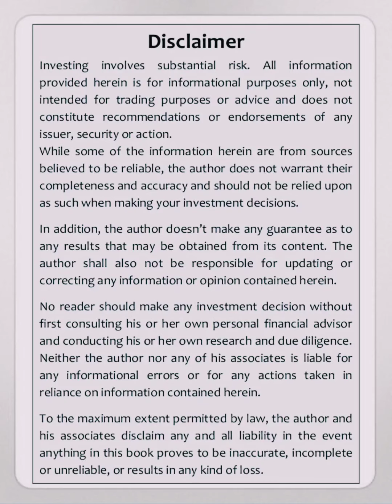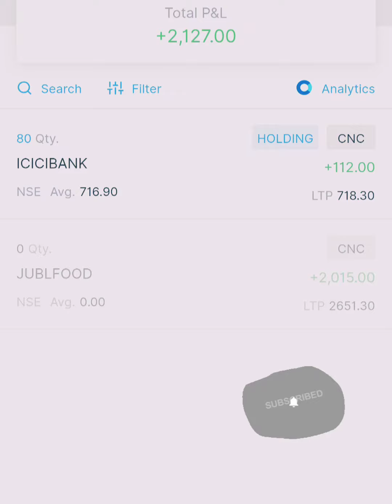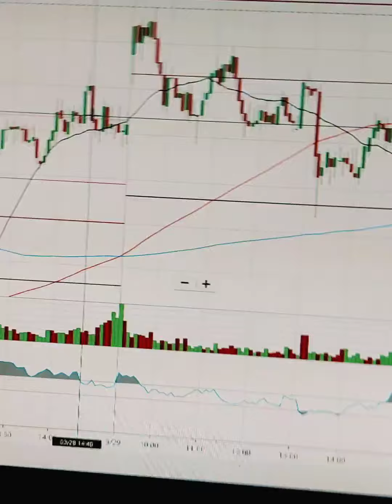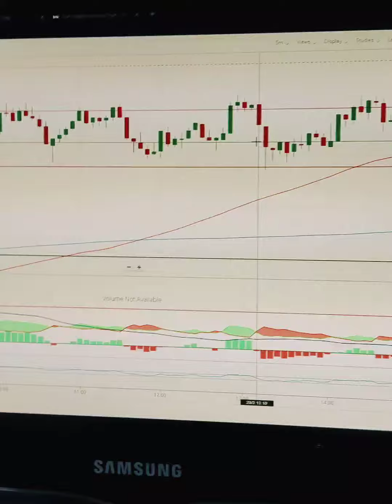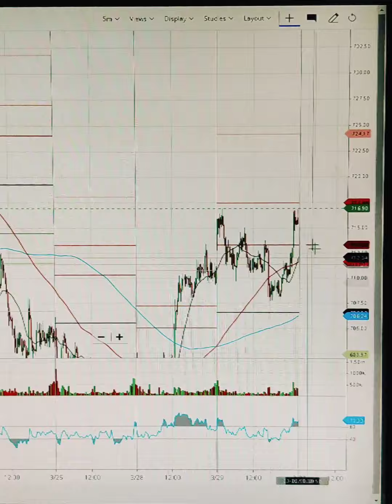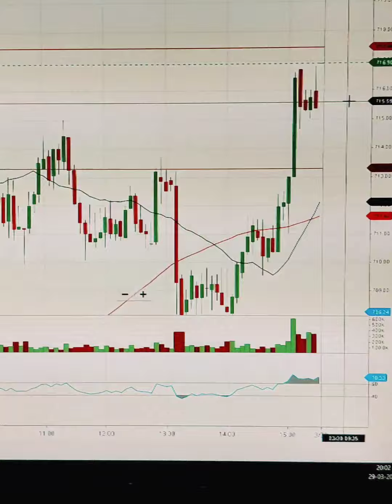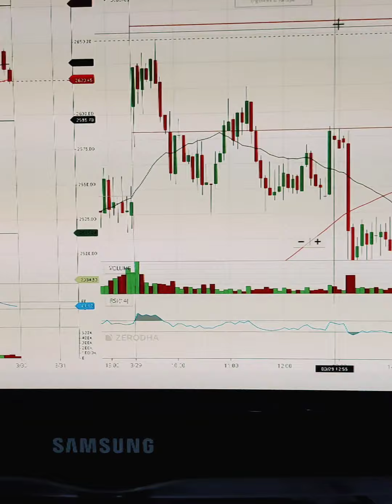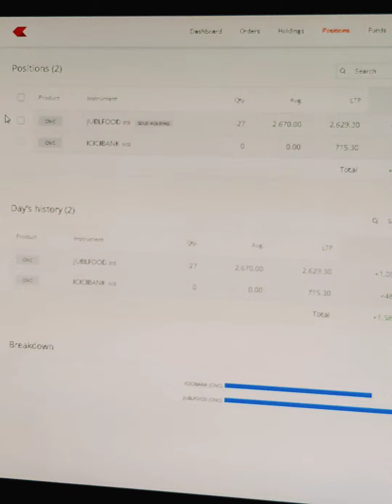Earn Daily 500/- 2000/- Rs From Stock Market Trading| Make Money Online